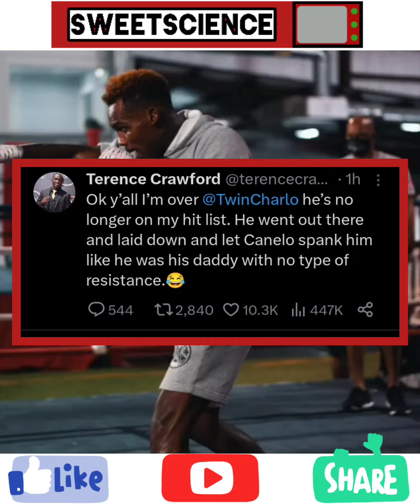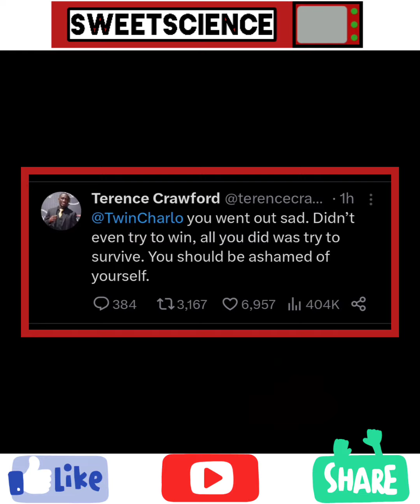JERMELL CHARLO DIDN'T SEEM INTERESTED IN WINNING VS CANELO? ★ TERENCE CRAWFORD RIPS CHARLO!